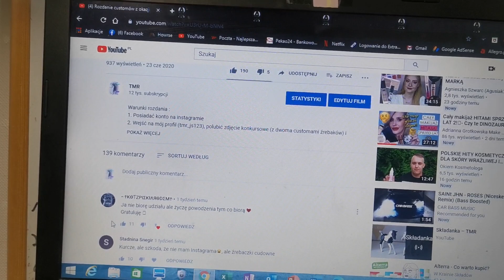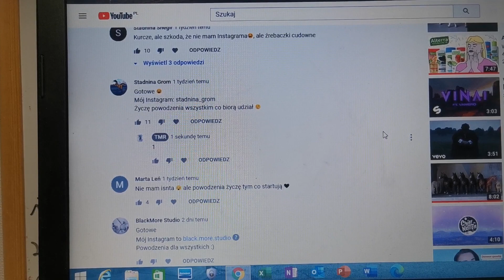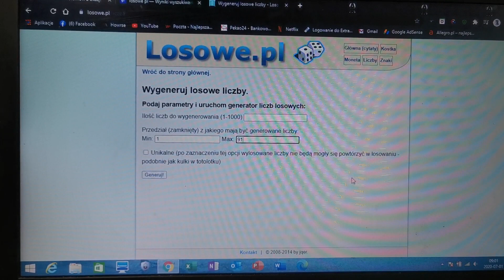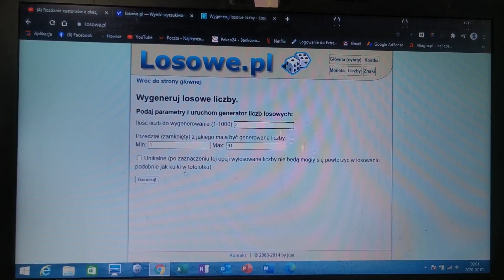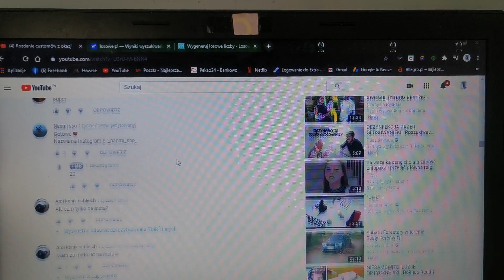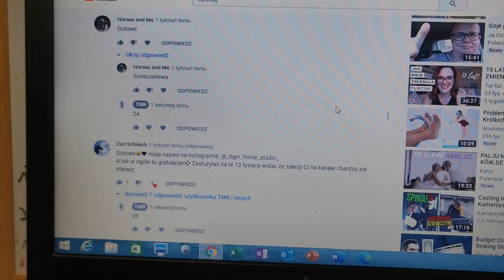WYNIKI ROZDANIA CUSTOMÓW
Gratuluję zwycięzcom (nr 24 oraz nr 29) i proszę o kontakt na insta 😁